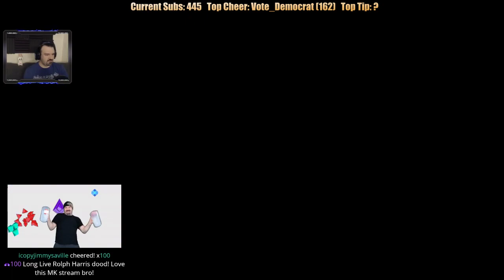Mortal Kombat 11 MORE Gerus Online MP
This is my playthrough of Mortal Kombat 11 on the PS4 Pro, with live commentary.